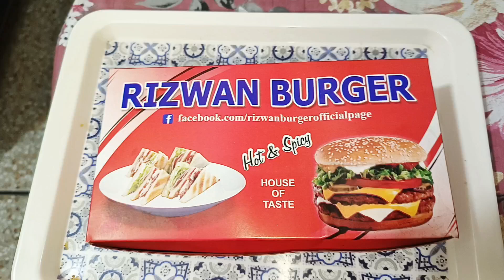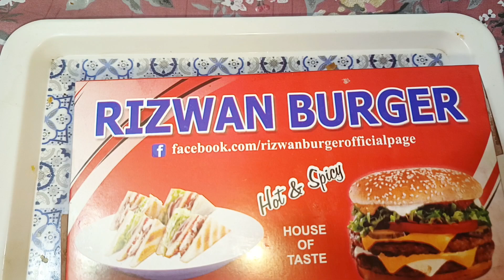Special Chicken Shami Burger